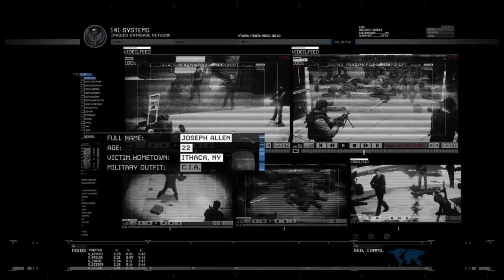Call Of Duty: Modern Warfare 2 Remastered | "Nada de ruso" - Misión 4 | ESPAÑOL PS4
●Muy buenas gente aquí os dejo el cuarto capítulo del Let's Play de Call Of Duty: Modern Warfare 2 Remastered.

- Esperó que disfrutéis viendo el vídeo